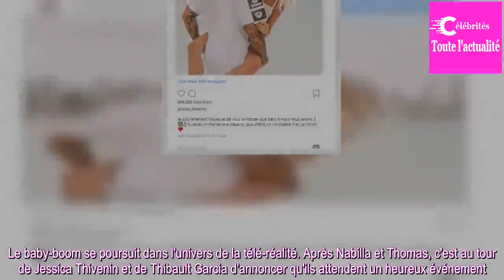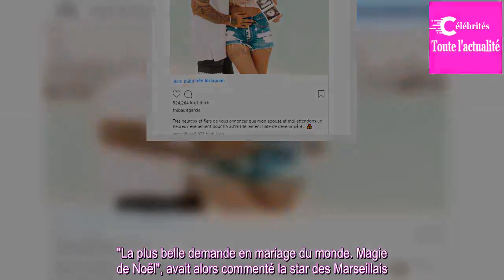Jessica Thivenin (Les Marseillais) annonce sa grossesse sur Instagram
Le baby-boom se poursuit dans l'univers de la télé-réalité. Après Nabilla et Thomas, c'est au tour de Jessica Thivenin et de Thibault Garcia d'annoncer qu'ils attendent un heureux événement. Un petit fraté va rejoindre la grande famille des Marseillais, qui s'était déjà agrandie avec l'arrivée de Ti...